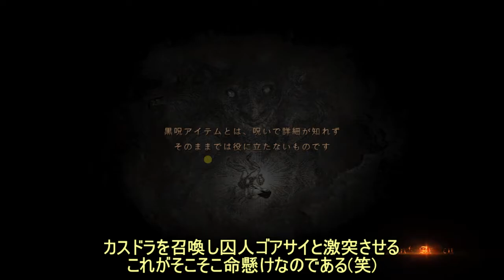DDDA 降魔の螺旋 漁夫の利 カスドラ召喚vs囚人ゴアサイクロプス ミューテーション成功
漁夫の利作戦
（案外ムズい囚人が暴れる前にカスドラを呼んでから囚人を怒らせればいいんだけど…）
降魔の螺旋でカスドラと囚人ゴアサイクロプスを激突させる
覚者一行は見てるだけでOkという美味しい作戦なのだが低レベルでもできるという評判
しかし、私のようなヘタレはそれでも苦労するのであった
（ソーサラーや弓士であれば囚人ゴアサイクロプスを怒らせるの簡単だけどね）